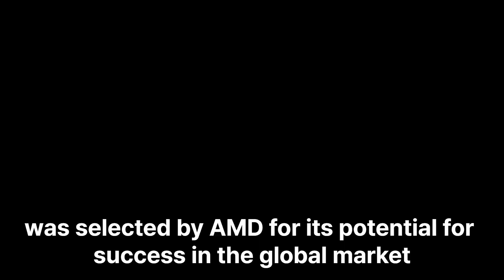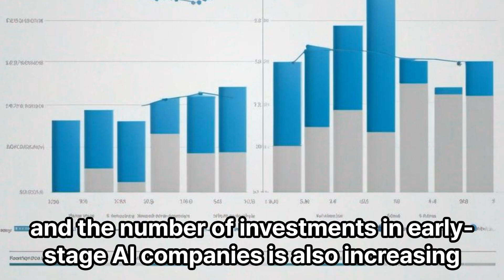Investment in top AI startups in Korea surges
With one in five global startups reaching unicorn status this year being AI companies, it’s no surprise that AI startups are attracting relatively large amounts of funding in Korea. In particular, AI solution platforms and generative AI startups are attracting the most attention from both domestic and foreign investors.